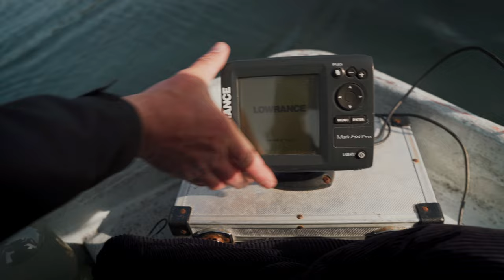Glidebait sichert den Saisonstart auf Hecht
Die Hechtsaison ist eröffnet und Philipp konnte gemeinsam mit Dirk die ersten Fische des Jahres vom Ruderboot fangen. In einem großen Brandenburger See konnten die beiden drei Hechte fangen und so das Jahr erfolgreich starten. Die anfängliche Vermutung, dass die Fische noch sehr flach stehen, hat sich nicht bewahrheitet und so mussten die beiden eine Spur tiefer gehen, um dort den Fischen nachzustellen. Da noch nicht alle Fische abgelaicht hatten, entschieden sich die beiden am nächsten Tag ein flacheres Gewässer aufzusuchen, welches bereits deutlich wärmer ist. Viel Spaß in diesem Video 😊

Du willst auch deinen Angelschein machen? Dann bereite dich jetzt online mit einem unserer Onlinekurse auf die Prüfung vor.
➔ 99% Erfolgsquote
➔ über 90 Videos zum Lernen
➔ originale Prüfungsfragen zum Lernen

Du bist bereits Angler und willst wissen, wie du deinem Zielfisch richtig nachstellst? 🎣 Alle Infos fondest du hier: